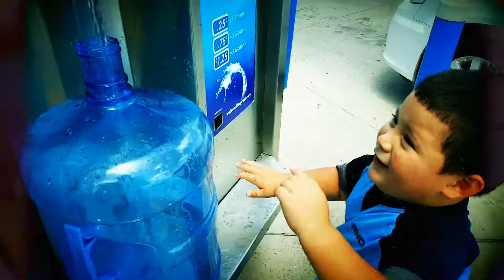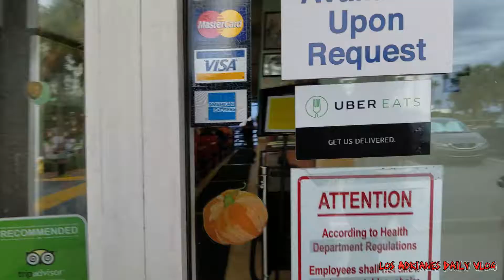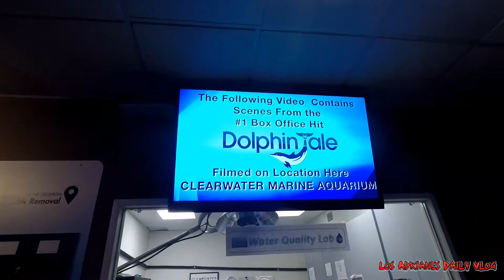Clearwater Marine Aquarium in Saint Petersburg Florida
losadrianesdailyvlog

losadrianes

Los Adrianes Daily Vlog

Ukulele - No Whistle JB Music Muserk